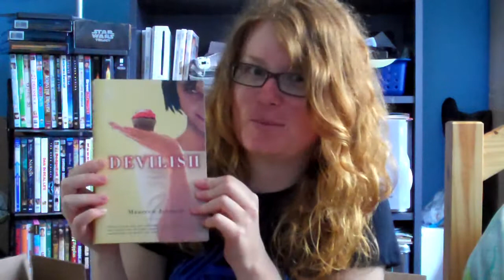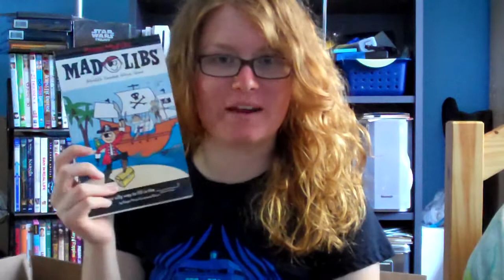Chelsea's Devilish Purse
Hello, River Song hair. You must be full of spoilers.

Titles are hard.

In case you don't know, we were tagged in "What's in Your Bookish Purse?" by the excellent Liz